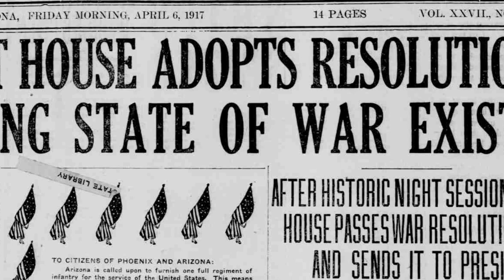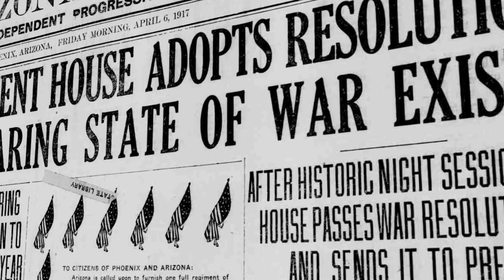Jeff Power and Mining | Documentary Outtake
Bonus content from the feature documentary film POWER'S WAR featuring lead historian Heidi Osselaer, Arizona State University.

If You enjoyed this clip, consider supporting us by purchasing the Power’s War Digital HD bundle for ANY price you want (as low as $1!)

This Digital  package Includes the Full Feature Documentary, trailer, HD images, and 5 Exclusive Bonus Videos